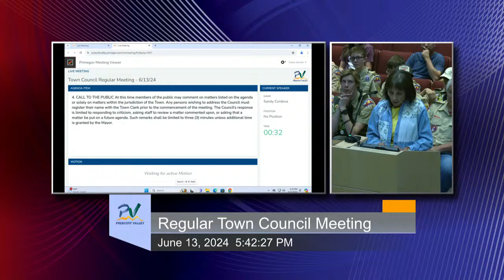How growth without infrastructure impacts existing residents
PV resident, Sandy Cordova, asks Councilmembers how they can justify the approval of more new development which would add to our population without first providing adequate infrastructure and sufficient medical service for the existing population.

Ms Cordova argues that current residents have a right to adequate medical care which is sorely lacking right now. She describes friends' and neighbors' experiences with long wait times and patients left in hallways for hours in the Emergency Department before receiving urgently needed medical care. She includes her own personal experience in which she waited 3 hours before being seen by a traveling Ophthalmologist who saw 63 patients that day.

Ms Cordova states that our overstretched medical personnel are already trying to care for too many people. She believes that the Town needs to develop creative solutions to provide quality health care for existing residents. She asks how the Council justifies the continued residential building and the move in of new residents without a strong foundation of medical services and other infrastructure.

The Council Members had no response.

Source:  Call to the Public, Town Council Meeting, June 13, 2024